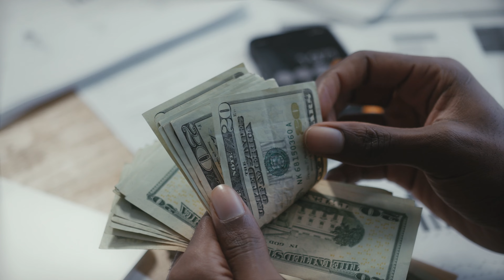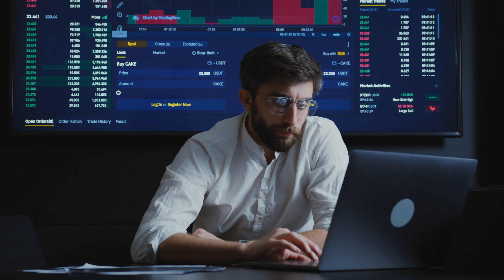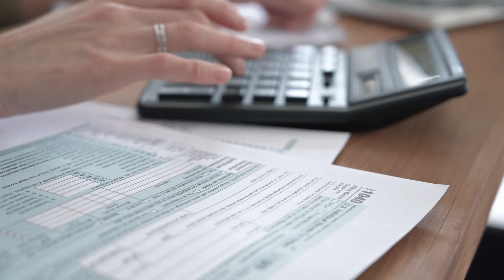How I Got My First Real Estate Wholesale Deal (2022)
I go exactly over how I landed my first deal in Real Estate Wholesaling and how much money I made from it. It was scary in the beginning, and it was very difficult, but it is possible.